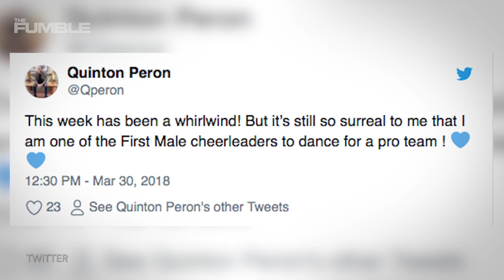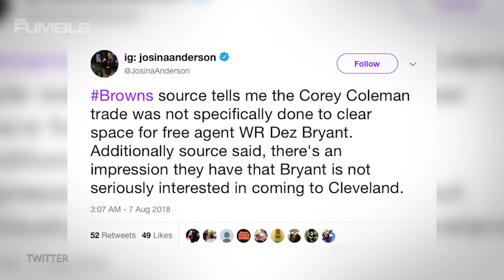NFL Will Have MALE Cheerleaders On Field This Season!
The NFL officially introduces male cheerleaders to there rosters. Some like to argue that its a girls activity and athleticism is not needed but the truth is cheerleading actually began as an all Male sport. Are you guys excited?